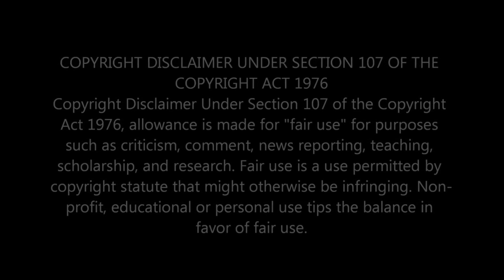NOTHING ELSE MATTERS METALLICA COVER BY MOZART HEROES - EPIC SYMPHONY TRIBUTE TO ROCK CLASSICS 2023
Experience the mesmerizing fusion of Metallica's iconic 'Nothing Else Matters' reimagined by the extraordinary talents of MOZART HEROES. Immerse yourself in this epic symphony tribute to rock classics, a true masterpiece of 2023 that bridges the worlds of rock and classical music. Prepare to be captivated by the harmonious blend of timeless melodies and modern ingenuity.

                                 Greater Accra,Ghana.